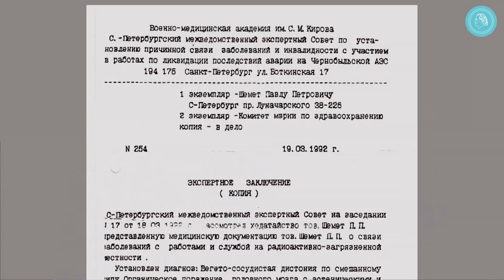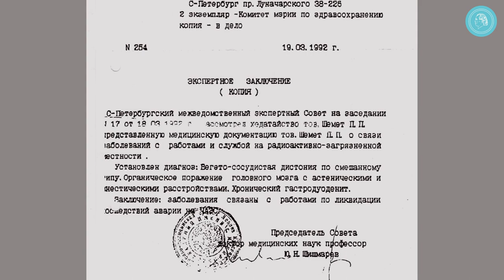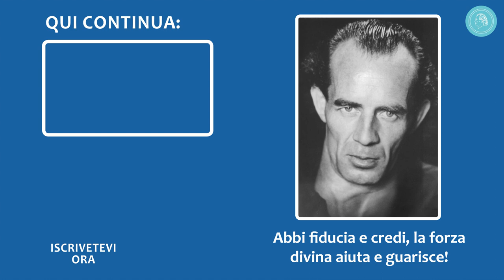Russia: Guarigione da malattia dovuta alle radiazioni (dopo Cernobyl 1986)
Pawel Schemet fu impiegato come soldato nei lavori di pulizia dopo la catastrofe nel reattore di Chernobyl. In seguito si  ammalò a causa delle radiazioni, ma grazie all’insegnamento di Bruno Gröning è guarito.
Già durante i lavori nelle vicinanze immediate del reattore distrutto, Pawel Schemet sentì i primi sintomi dei danni provocati dalle radiazioni. Gli anni successivi furono  un martirio per lui. Era dato per spacciato dai medici e dai professori e alla fine del 1993 è stato dimesso per morire a casa.
Proprio in quel momento arrivò una studentessa tedesca, ospite della famiglia, che vide l‘emergenza e  raccontò di Bruno Gröning. All‘inizio Pawel non seppe che farsene ma, dopo qualche guarigione ricevuta dalla moglie, iniziò a credere anche per se stesso. Dopodiché stette sempre meglio. A metà del 1994 tutti i suoi disturbi erano scomparsi. Non aveva più bisogno di farmaci, poteva di nuovo lavorare ed era pieno di forza.
L‘intervista di questo video è stata fatta nel giugno 2008.
Il circolo degli Amici di Bruno Gröning è un‘organizzazione internazionale di aiuti e guarigioni per via spirituale. Un gruppo medico scientifico esamina le testimonianze di guarigioni.